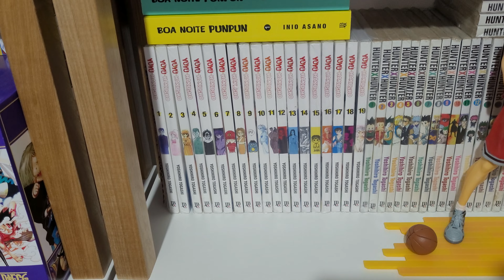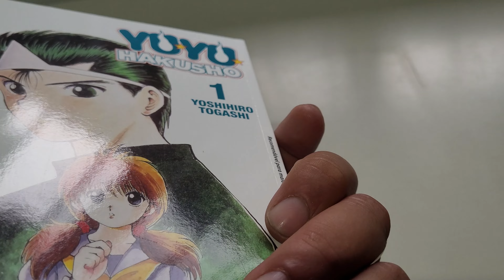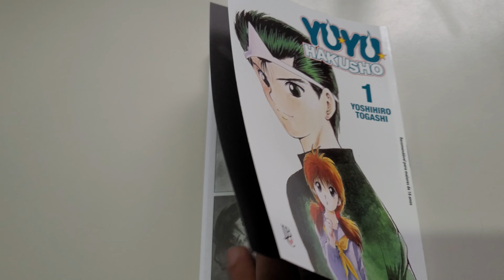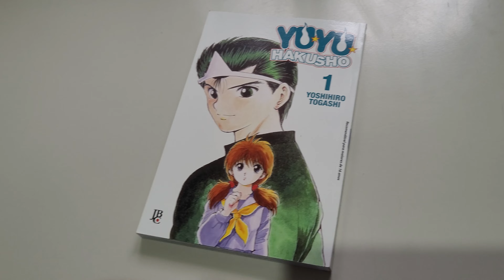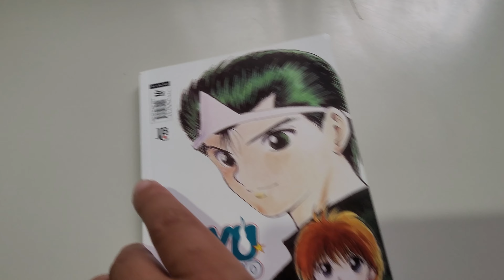Nova edição de Yuyu Hakusho vale a pena?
Reposição de Yu Yu Hakusho, com os volumes 1 e 2 rodando na gráfica.  Vale a Pena?

As melhores estantes para sua COLEÇÃO de MangáS e HQS.
 5% a prazo, em até 6x sem juros